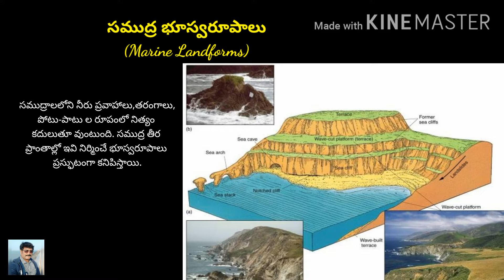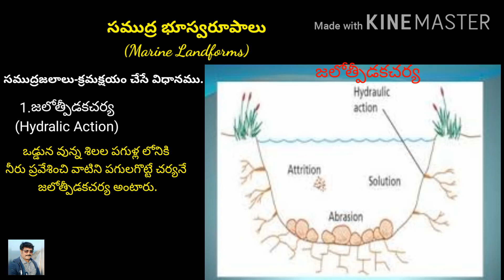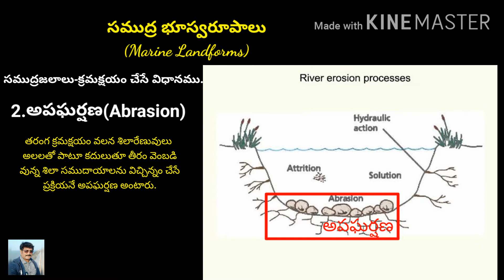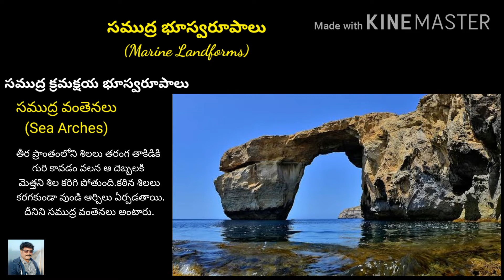Marine Land forms(సముద్ర భూస్వరూపాలు)TET/DSC/All Compe Exams/9th class#Sreedhar Raju..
భూస్వరూపశాస్త్ర పితామహుడు W.M. Davis ప్రతిపాదించిన క్రమక్షయ చక్రంలో వర్షపాతం ఎక్కువుగా వున్న ప్రాంతాల్లో నదుల ద్వారాను,మంచు వున్న ప్రాంతాల్లో  హిమానినదాలు ద్వారాను,ఎడారి ప్రాంతాల్లో పవనాల ద్వారాను క్రమక్షయ, నిక్షేపణ భూస్వరూపాలు ఏర్పడినట్లే, సముద్రతీర ప్రాంతంలో తరంగాలు,పోటు-పాటులు,ప్రవహాల ద్వారా క్రమక్షయ,రవాణా నిక్షేపణ కార్యక్రమాలు జరుగుతూ తీరప్రాంతాలలో క్రొత్త భూస్వరూపాలు ఏర్పడుతున్నాయి.
ఈ video లో మనం సముద్ర సమీపాన ఏర్పడే భూస్వరూపాలు గురుంచి తెలుసుకోబోతున్నాము.